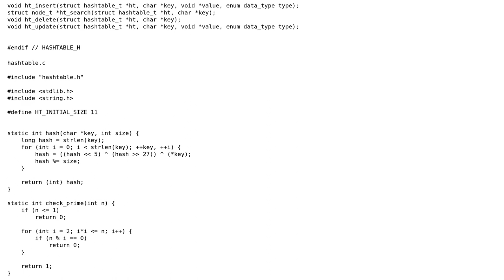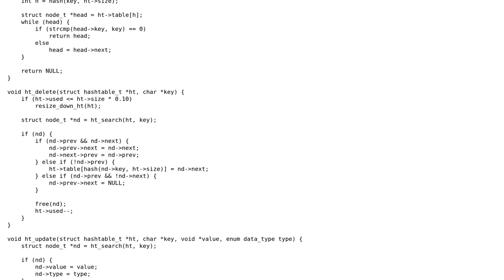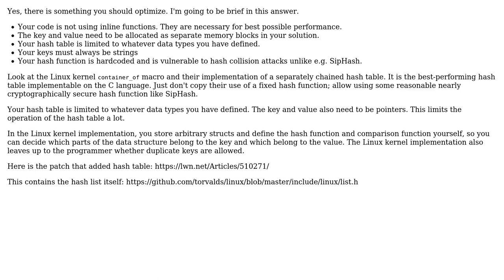Hash table with separate chaining implementation in C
With thanks & praise to God, and with thanks to the many people who have made this project possible! | Content (except music & images) licensed under CC BY-SA | Music | Images & others | With thanks to user Mast user juhist user Ilya S and the Stack Exchange Network Trademarks are property of their respective owners. You are responsible for your own actions.